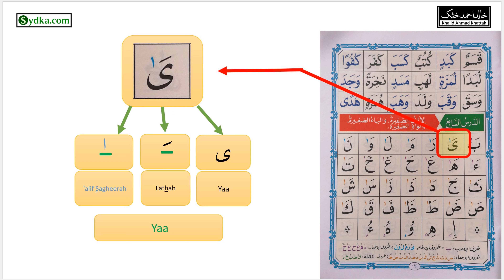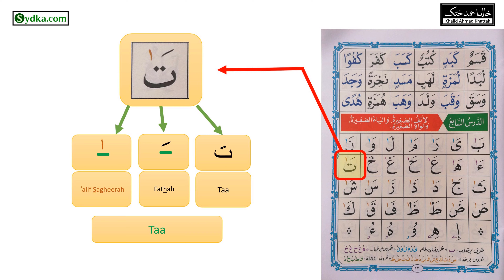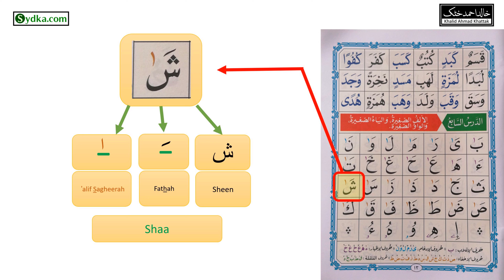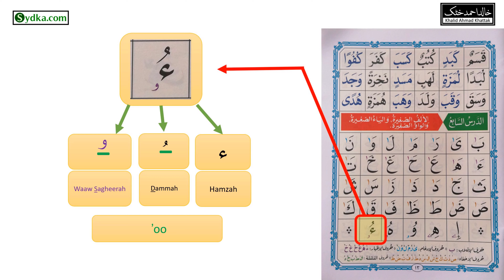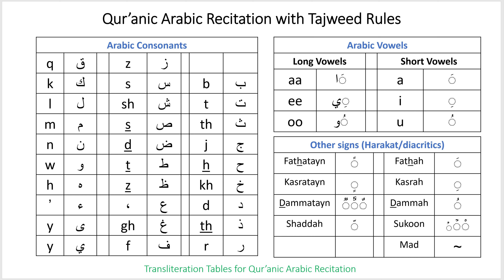Lesson 7 - Noorani Qaida | Learn Arabic | Small 'alif, Small Yaa and Small Waaw